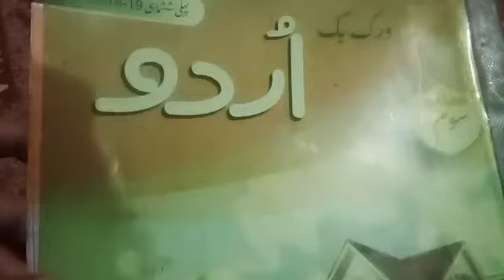جماعت : سوم ضمون : اردو عنوان : گرمیوں کا موسم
Video from Hassan